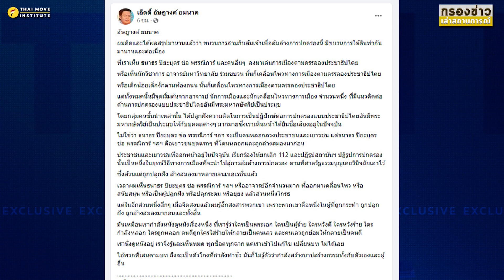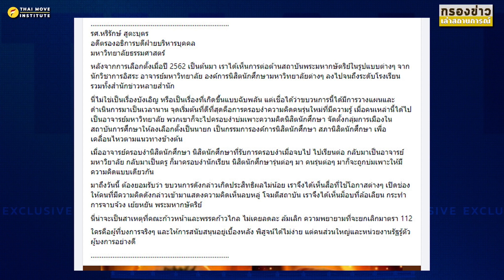'อ.อังษฎางค์'จัดเต็ม'ธนาธร-ปิยบุตร-ช่อ' ถูกล้างสมองก่อนใคร!